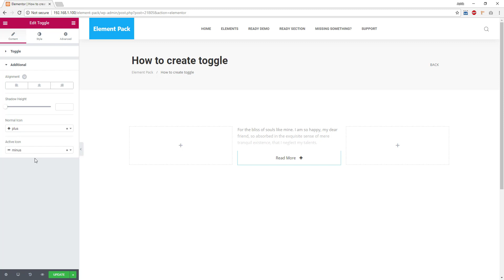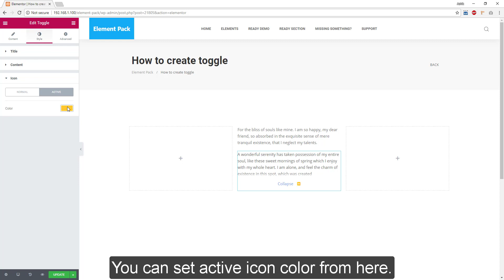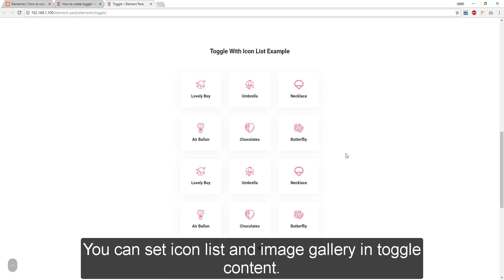How to Use Toggle Widget by Element Pack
In this tutorial, we will guide you through the process of effectively using the Toggle widget provided by Element Pack. Whether you're an Elementor beginner or an advanced user, this step-by-step guide will help you master the Toggle widget and add interactive toggles to your web pages. Join us now to enhance your Elementor skills!

how to use toggle widget
toggle widget
wordpress toggle
element pack pro
bdthemes

[Note: You must install Elementor Core Plugin to run this addon, but not the mandatory pro version.]